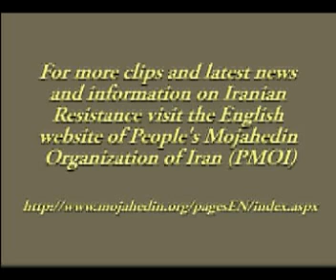Washington Conference on Iran, Camp ...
Washington Conference on Iran, Camp Ashraf and the U.S. - April 26 - Part 1, Speech of Andrew Card